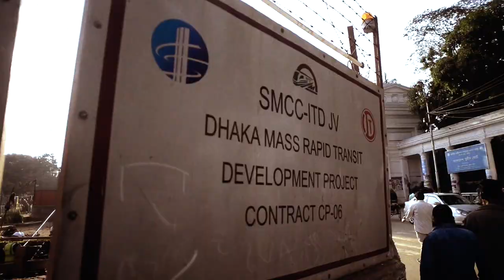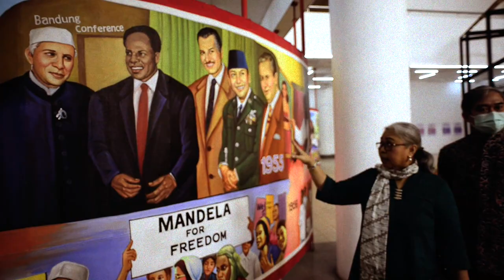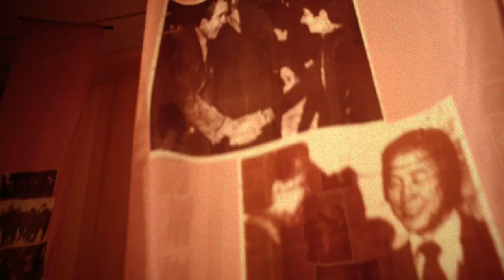Jatiwangi Art Factory [Dhaka Art Summit 2020]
Proses kami [Jatiwangi Art Factory] yang diundang dalam Dhaka Art Summit 2020 di Dhaka. Bangladesh, 2-15 Februari 2020. Dalam DAS 2020, kami membuat pertunjukan musik keramik [yang menjadi salah satu identitas kami] berkolaborasi dengan musisi genre elektronik dari Dhaka, Akaliko. Cukup menarik proses yang kami jalani di Bangladesh ini.

Negara yang banyak dikatakan tergolong negara miskin ternyata mampu membuat program ambisius untuk diperlihatkan kepada negara lainnya dengan mengundang 500 seniman dari 44 negara berpartisipasi dalam event seni ini. Tentu tidak ada yang bekerja sendiri, DAS 2020 ini melibatkan Pemerintah Bangladesh, Samdani Art Foundation, Kedutaan Besar Indonesia untuk Bangladesh dan Nepal [tentu juga bekerja sama dengan Kedutaan Besar negara lainnya untuk mengakomodir kebutuhan apa saja dari seniman yang terlibat], para mahasiswa seni di Bangladesh yang menjadi Art Mediator seniman yang terlibat, para siswa-siswi dan masyarakat umum Bangladesh sangat antusias menghadiri event DAS 2020 ini.

Dhaka Art Summit 2020 sendiri memiliki konsep kuratorial: “Inspired by the geological reading of the word ‘summit’ as the top of a mountain, ‘Seismic Movements: Dhaka Art Summit 2020’ (DAS 2020) considers the various ruptures that have realigned and continue to shift the face of our moving planet. Seismic movements do not adhere to statist or nationalist frameworks. They join and split apart tectonics of multiple scales and layers; their epicentres don’t privilege historical imperial centres over the so-called peripheries; they can accumulate slowly or violently erupt in an instant. DAS 2020 is about shaking up our understanding of the present and the past, creating opportunities to come together and make and write (art) history from new perspectives. We continuously work to break down barriers between art, film, craft, architecture, design, research, and institution production to think of new forms of togetherness."
Terima Kasih banyak Kepada:
DAS Art Mediator
Dan semua pihak yang tidak dapat disebutkan satu-satu.